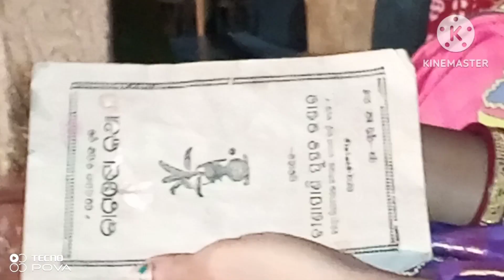କଣ ଚାଲିଛି//ବର୍ଷେ ପରେ ପୁଣି//odiavlog@madhumunupaguluodialife.